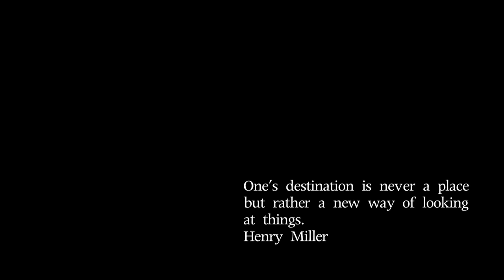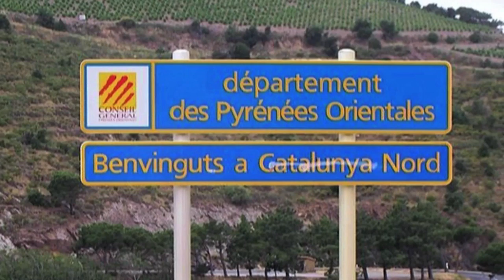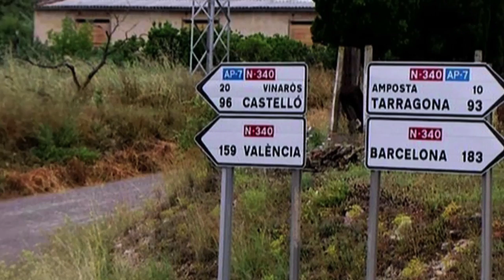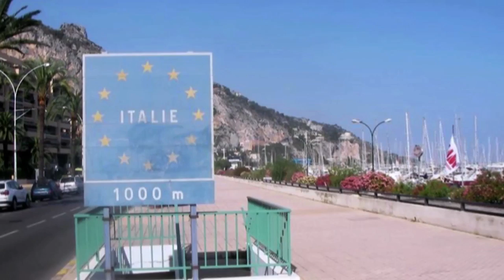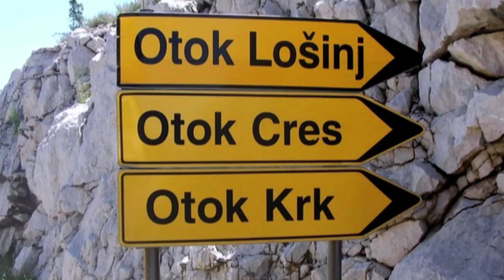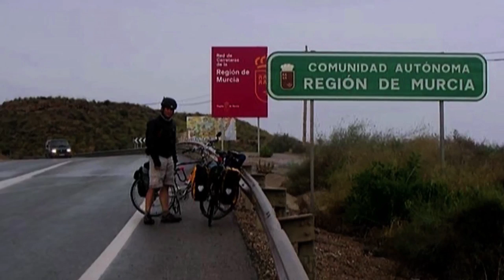The Street Market (Documentary)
Deniz Aydemir, travels on a bicycle from the south of spain to turkey with his guitar and less than a hundred dollars on his pocket.

a film by Annie Tejeda
Shot by Antonio Harris & Ben Eames
post- produce by Enver perez